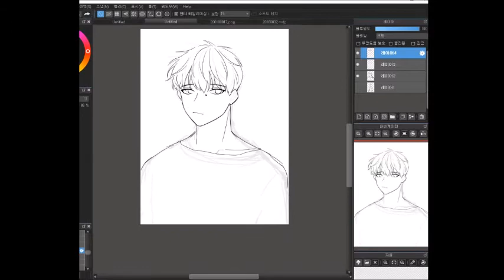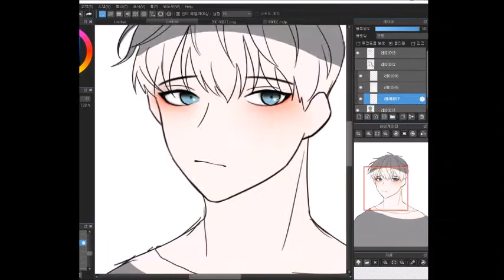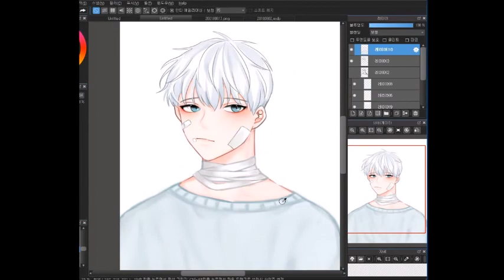[스피드 페인팅] 자캐그리기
구독자 10명 감사드립니다!